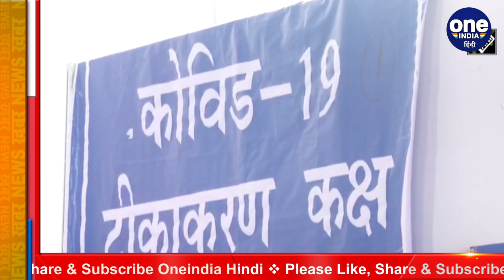Covid Vaccine को लेकर ICMR की स्टडी, दोनों डोज से 95 % तक घट जाता है मौत का खतरा | वनइंडिया हिंदी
Amidst the fast-running corona vaccination in the country, a good news has come out about the corona vaccine. After taking both doses of the Kovid vaccine, the risk of death is reduced by 95 percent. This has been revealed in a study by the Indian Council of Medical Research (ICMR).

देश में तेजी से चल रहे कोरोना वैक्सीनेशन (Corona Vaccination) के बीच कोरोना वैक्सीन (Covid Vaccination) को लेकर एक अच्छी खबर सामने आई है. कोविड वैक्सीन की दोनों डोज लेने के बाद मौत का खतरा 95 फीसदी तक कम हो जाता है. इसका खुलासा इंडियन काउंसिल ऑफ मेडिकल रिसर्च यानी ICMR की एक स्टडी में हुआ है.